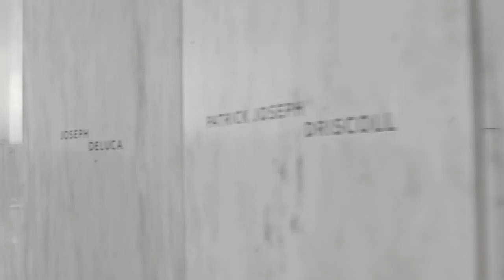PCU Somerset Courage Through Adversity